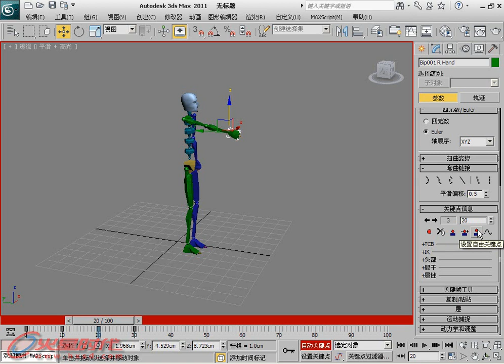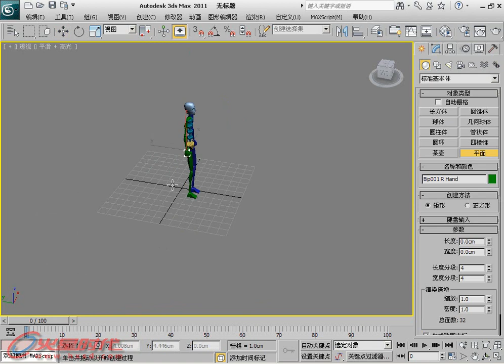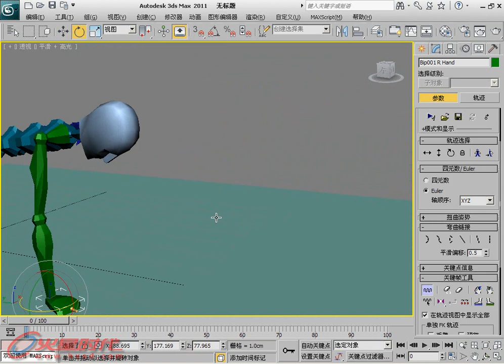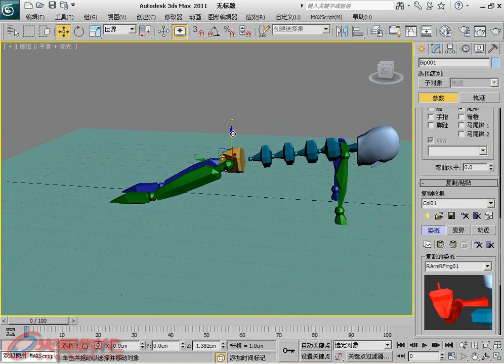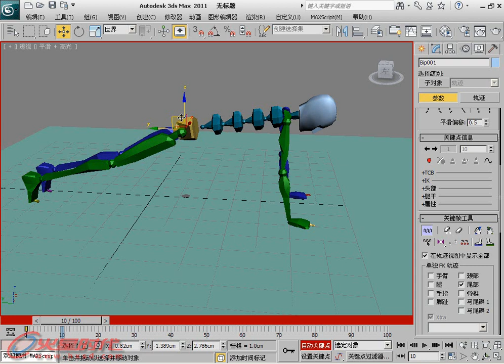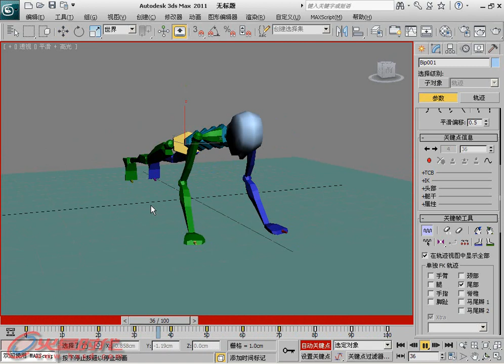第13章 第2节 6.3.关键点信息1 [3ds Max 2011白金手册]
第13章 CS角色动画系统 第2节 Biped两足动物骨骼 6.3.关键点信息1 // 简介：《3ds Max 2011白金手册》系列是"火星时代"推出的全面介绍如何利用3ds Max软件制作三维动画的大型多媒体教学手册，包含四册约2400页的教学手册和8张DVD。